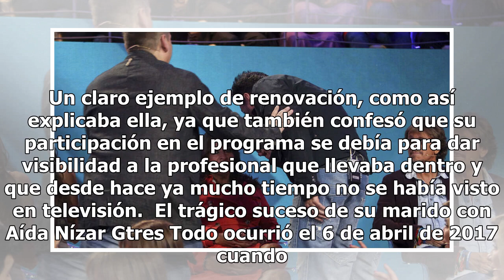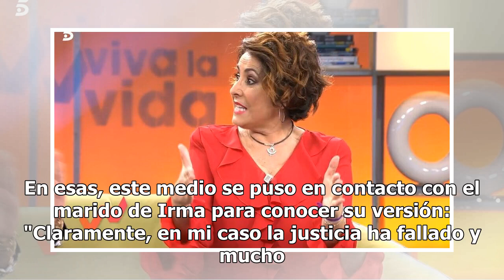Irma Soriano desvela el delicado episodio que vivió en 'GH VIP' y que nunca se emitió